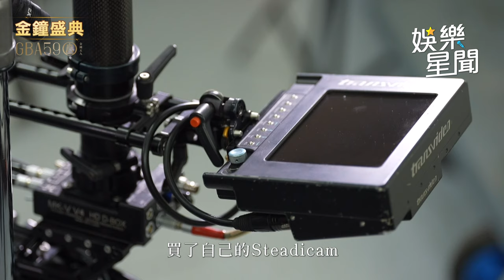【金鐘59】拍攝墜谷逝世！黃柏雄獲特別貢獻獎 遺孀向資方喊話全場叫好｜三立娛樂星聞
★訂閱【女孩要幹嘛】甜寵浪漫戲劇看到飽